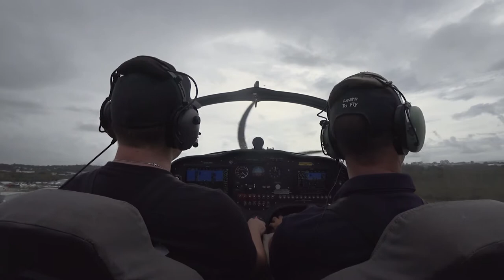Taking Flight Reality TV series EP08: Delays are not denials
Get yourself a coffee and take the phone off the hook because Episode 8 will have you on the edge of your seat as you finally find out whether Jeremy left the flight school and whether the storm clouds lifted long enough for Stephen to attempt his solo check. You'll also find out which light sport aircraft Uncle Tony claims is the best in the world - and possibly even the entire universe.